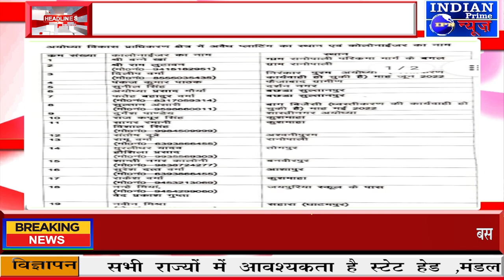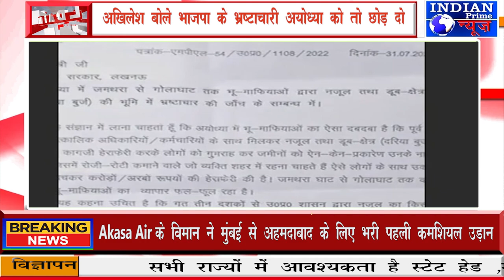IPN NEWS -अयोध्या में भाजपा विधायकमेयर बना रहे अवैध कॉलोनियां